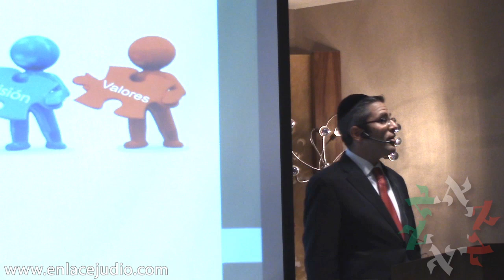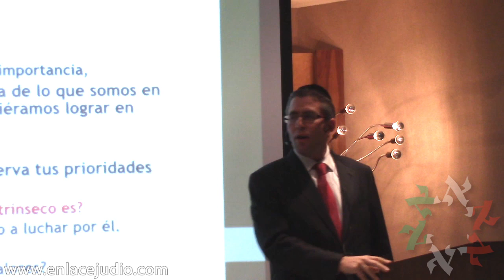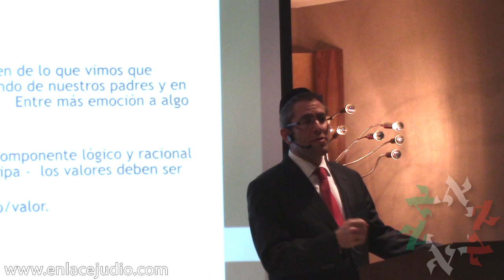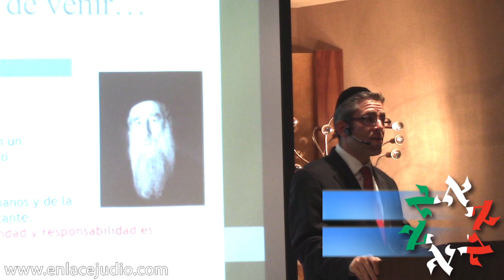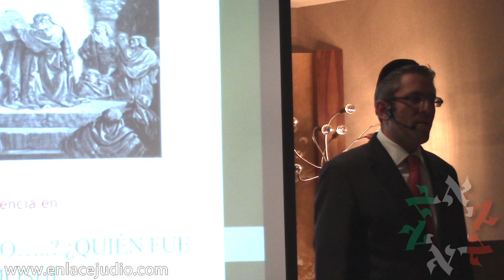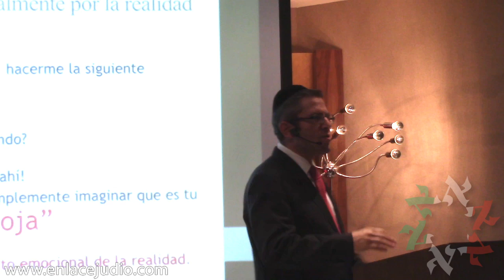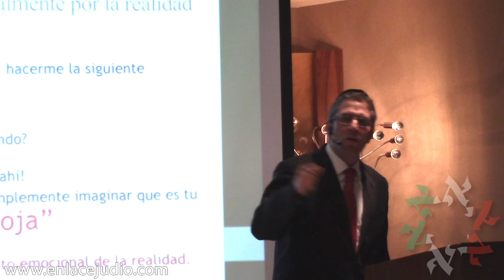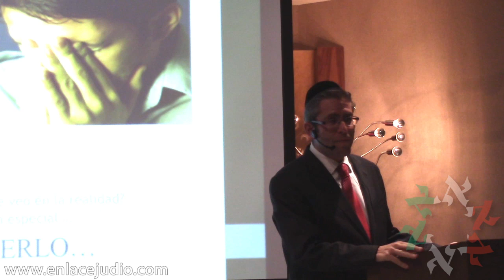Enlace Judío - "Actos de Bondad en el Holocausto", conferencia del Rab. Arturo Kanner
El pasado 16 de junio, en Aish México se impartió la conferencia titulada “Actos de bondad en el Holocausto”, por el rabino y terapeuta Arturo Kanner y Milly Cohen, Vicepresidenta y Co-Fundadora del Museo de Memoria y Tolerancia.